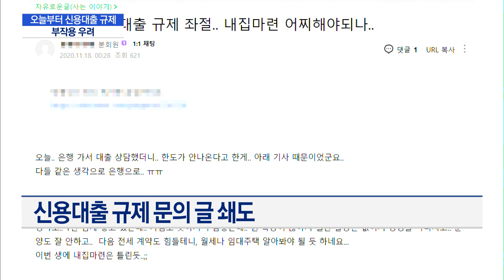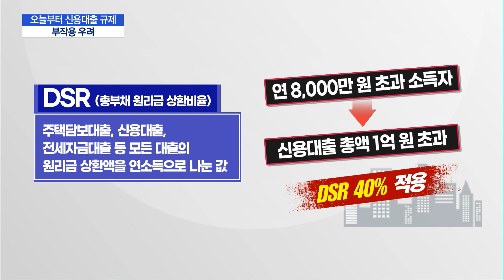"집값 올랐는데 대출은 막히고"…우려 커지는 신용대출 규제 / 머니투데이방송 (뉴스)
11/30 MTN 핫라인 5

오늘부터 연소득 8,000만원 이상의 고소득자는 1억원 이상 신용대출을 받는데 제한이 걸립니다. 집을 사기 위해 영혼까지 끌어 모아 빚을 내는 이른 바 '영끌'을 막기 위해 금융당국이 신용대출에 대한 고삐 조이기에 나선 건데요. 금융권에선 벌써부터 부작용에 대한 우려가 나옵니다. 박지웅 기자입니다.